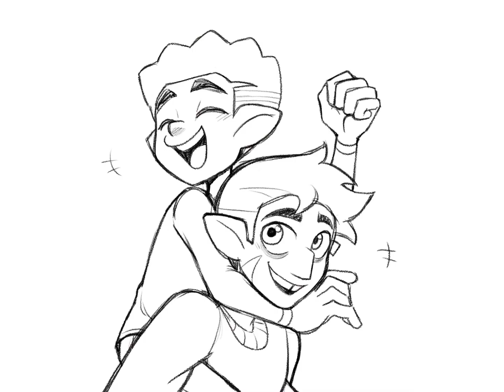Believable Owl House Comic Dub Compilation